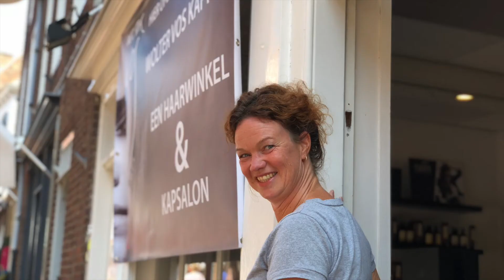Bedankt, ondernemers van Middelburg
De dag van de ondernemer? We gaan er dit jaar niets feestelijks over zeggen.

Maar we staan wel graag even stil bij al die ondernemers die het nu taai hebben. Of ze nu in de retail, horeca of dienstverlening actief zijn, in de logistiek, de cultuursector of de industrie: we hopen dat ze al deze ellende snel achter zich kunnen laten...